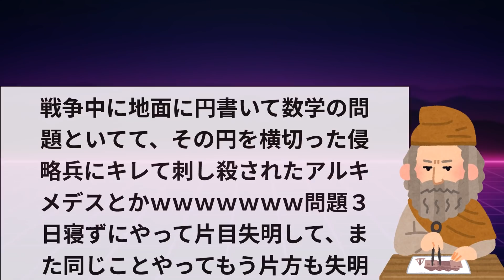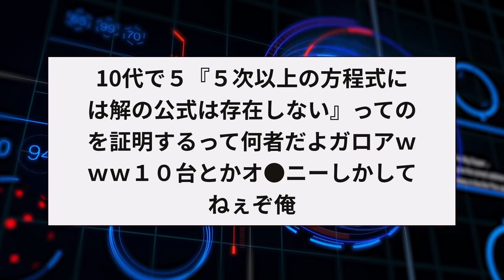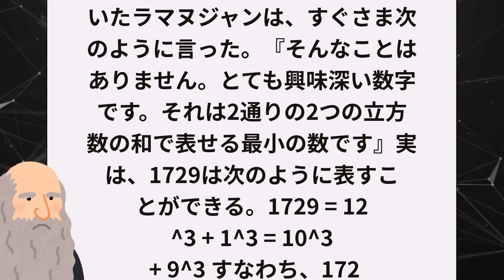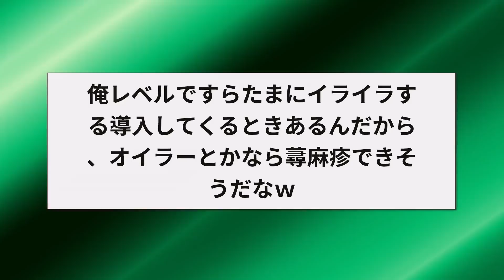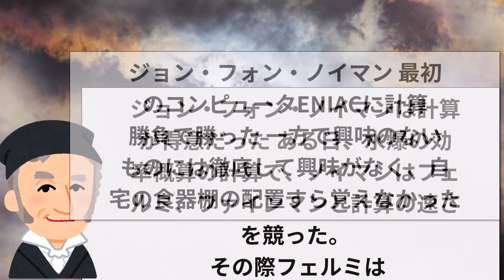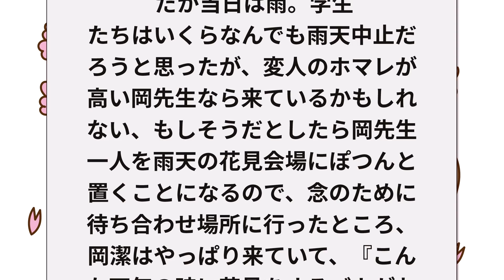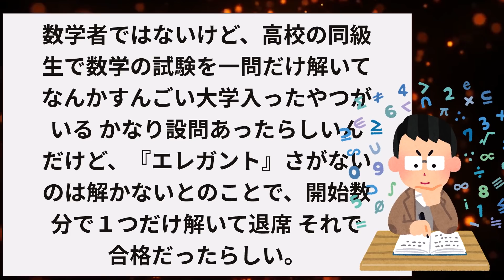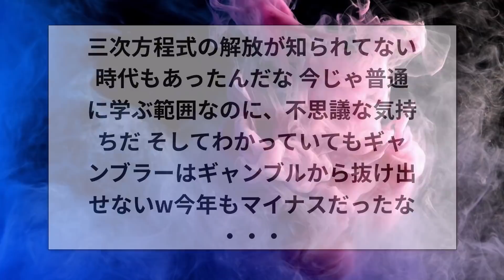【2ch面白いスレ】昔の数学者さん、マジキチエピソードが多すぎるww【ゆっくり解説】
2chには数多くのマジキチが生息してきましたが、今回は“本物”を紹介します。

それは『歴史上の天才数学者のマジキチエピソード』というものです。